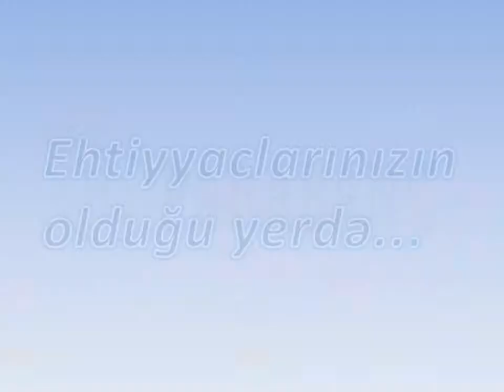Parabank Bir Aile Bir Bank ADV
"Parabank - bir aile, bir bank" müsabiqəsi üçün Məşədizadə Sabir və Anufriyev Dmitriy tərəfindən hazırlanmış reklam çarxı